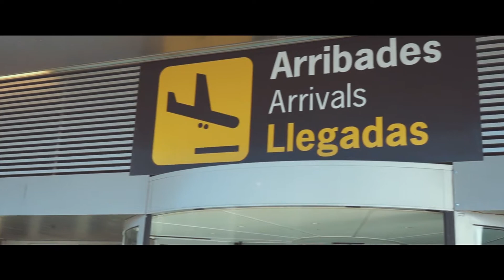Kite Surf Camp Formentera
Kite Surf Camp Formentera @ Es Pas